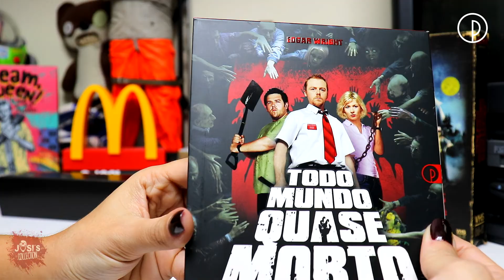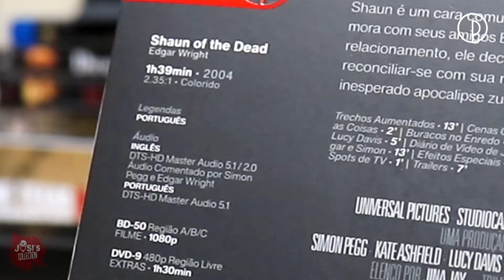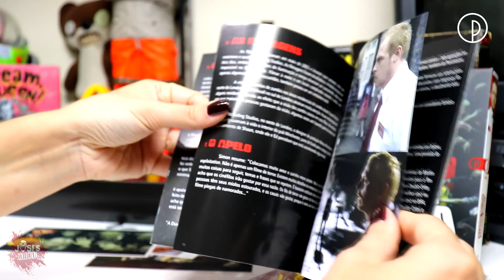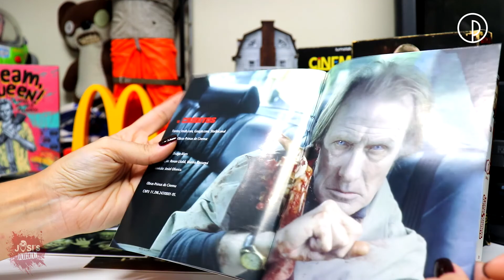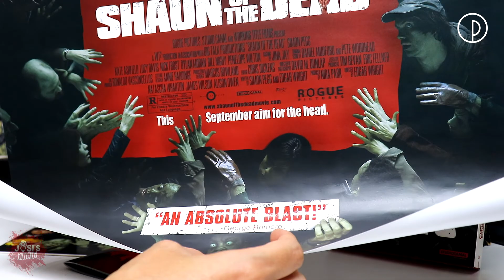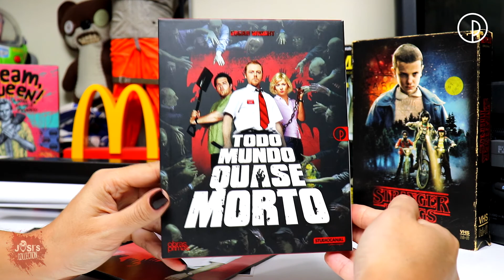Todo Mundo Quase Morto - BLU-RAY - Obras-Primas do Cinema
TODO MUNDO QUASE MORTO - EDIÇÃO ESPECIAL DE COLECIONADOR [BLU-RAY + DVD]

Quer fazer parte do Clube do Canal?

💰 Ajude o canal sendo Membro e assim fazendo parte do CLUBE DO CANAL 💼
Se você curte o conteúdo dos meus vídeos, que tal ajudar o canal a crescer sendo  membro patrocinador deste canal e entrar para o CLUBE DO CANAL e ter acessos exclusivos?  🤝
Pelo YouTube:
Acesse:

GOSTOU?